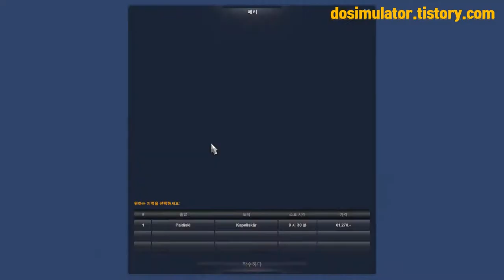[G29] Euro Truck Simulator2, Scania S730, 유로트럭시뮬레이터2 스카니아S730타고 발틱에서 스칸디나비아로 배송하기 [TV Do]